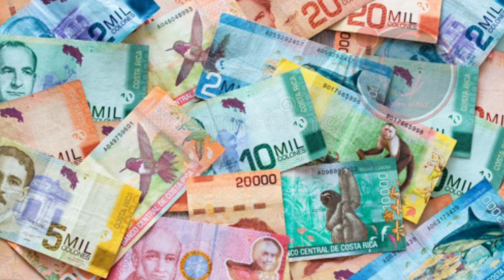Costa-Rica,Ou ka fè Jiska 1145 Dola pa mwa,peyi ki gen pigwo salè minimòm nan Amerik Latin Nan 🇨🇷🇨🇷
🔴Cardo info7
Mèsi paskew gade yon video sou chanèl la,pa bliye abonew avèk chanèl la,like video a,patajel pou anpil moun lapab wèl tou.pa bliye bay avi paw nan espas kòmantè yo pou di nou saw panse de video a.

Men saki entèdi sou chanèl la :
1)Pa reposte video chanèl la sou chanèl paw pou youtube pa sanksyonew.
2)Pa joure nan espas kòmantè yo svp,si genyon bagay oupa renmen ou ka jus inyore video a
3)Pa mete link nan espas kòmantè yo svp

Cardo info7🙏.